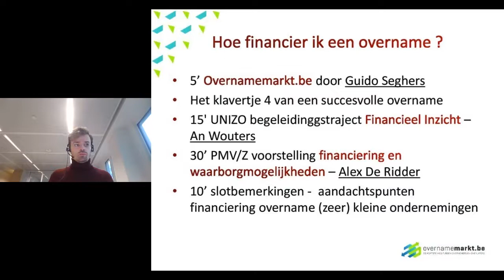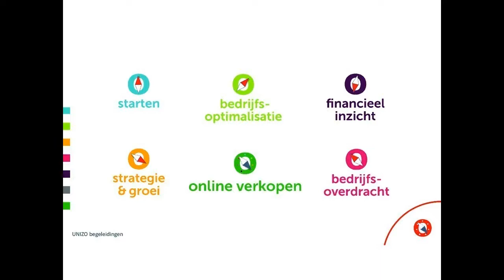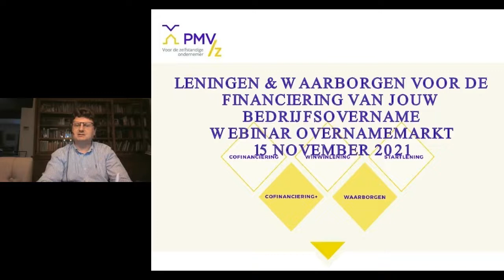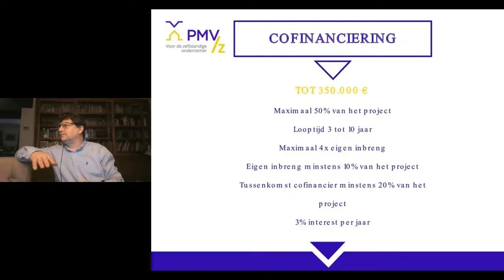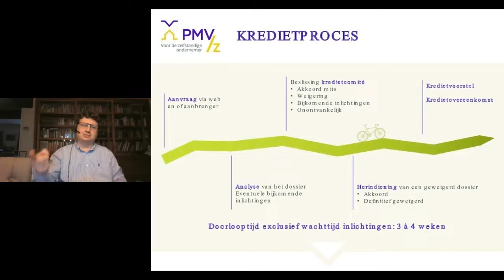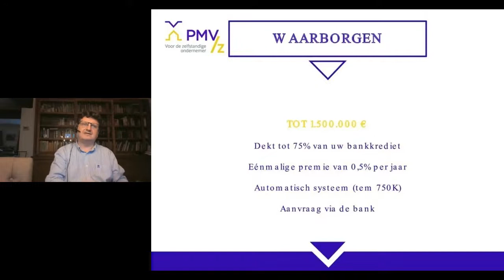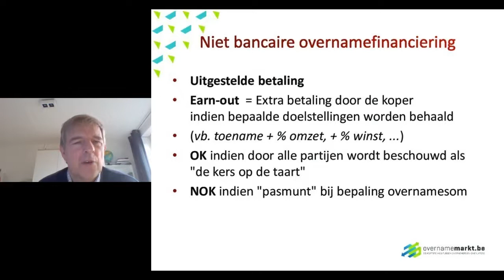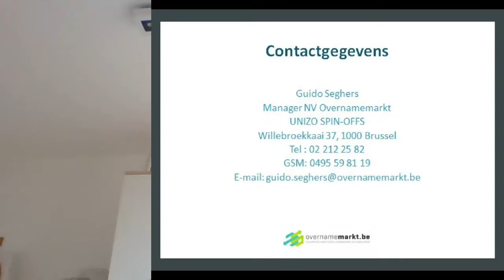Hoe financier ik een overname? Week van de Bedrijfsoverdracht - UNIZO - PMV/z - Overnamemarkt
Overnamefinanciering? ... een uitdaging  –  De financiering van de overname van een kleine onderneming vraagt  hierbij een bijzondere aanpak.
Webinar over overnamefinanciering met Alex De Ridder van PMVz en An Wouters,  van UNIZO-begeleiding Financieel Inzicht.

An Wouters is sinds 2018 als ondernemersbegeleider aan de slag bij Unizo Provincie Antwerpen.  Ze begeleidt starters in de opmaak van hun business plan. Daarnaast begeleidt ze ook ondernemingen die hun werking onder de loep willen nemen of ondernemingen die op zoek zijn naar kapitaal of financieel inzicht nodig hebben. Alvorens An de stap zette naar Unizo, werkte ze 17 jaar als  KMO adviseur bij BNP Parisbas Fortis

Alex De Ridder is Account Manager bij PMVz.
Hij onderhoudt de contacten met de banken. De banken zijn een belangrijke partner en Alex zorgt ervoor dat de banken de voorwaarden en werkwijze van PMV z kennen.
Verder zorgt Alex voor de promotie van PMV z: hij zorgt ervoor dat ondernemers hun weg naar PMV vinden.
Tenslotte bekijkt Alex de business plannen van ondernemers. Hij is de filter naar ontvankelijkheid toe, en hij zorgt dat het dossier bij de juiste dienst binnen PMV terechtkomt.

Guido Seghers is sedert 2016  manager van Overnamemarkt.be, hét referentie online overnameplatform voor bedrijfsoverdrachten in Vlaanderen en Brussel. “De kortste weg tussen overnemers en overlaters”

Guido  is vooral actief met  begeleiding en advies van overlaters van kleine ondernemingen in nauwe samenwerking met UNIZO en diverse partners.
Guido  werkte  voordien meer dan  30 jaar bij KBC bank  als relatiebeheerder in de Antwerpse en Brusselse regio, vandaar zijn  praktijkervaring met kredietverlening en overname onderhandelingen.

Programma :

Totale duur maximaal  1 uur

Inleiding UNIZO Overnamemarkt - Guido Seghers
UNIZO-begeleidingstraject Financieel Inzicht (met nadruk op overnamefinanciering) – An Wouters
PMV  voorstelling financiering en waarborgmogelijkheden PMVz – Alex De Ridder
Slotbemerkingen Overnamemarkt – aandachtspunten financiering overname (zeer) kleine ondernemingen.